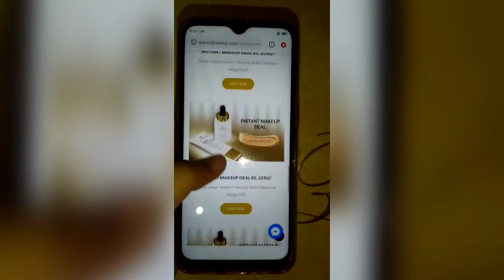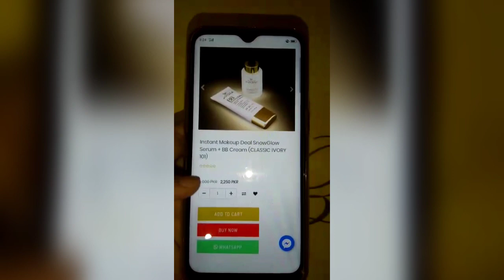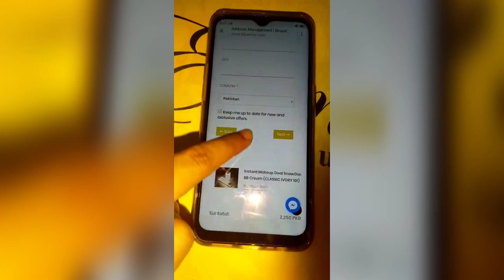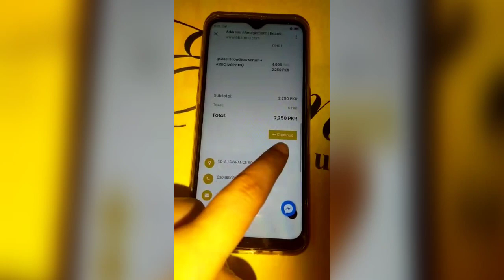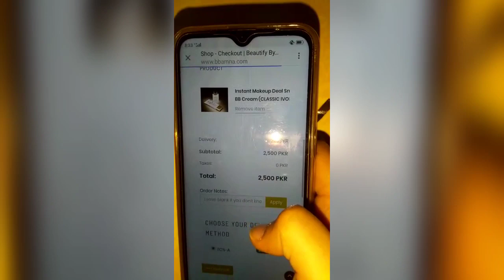BEAUTIFY BY AMNA SAY ORDER KASY KARIN OR FREE GOODIES K LIAY CODE